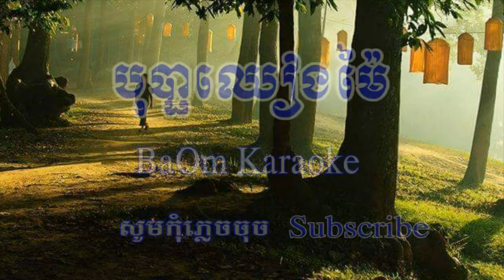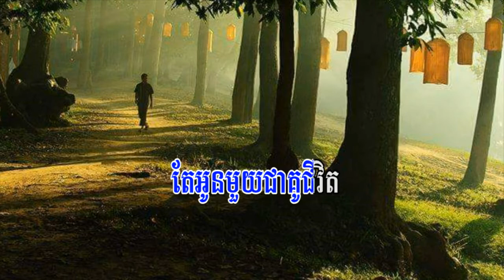បុប្ផាឈៀងម៉ៃ | Bopha Cheang Mai | Karaoke Khmer #5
បុប្ផាឈៀងម៉ៃ_Bopha Cheang Mai_Karaoke Khmer play with organ PRS S750✓